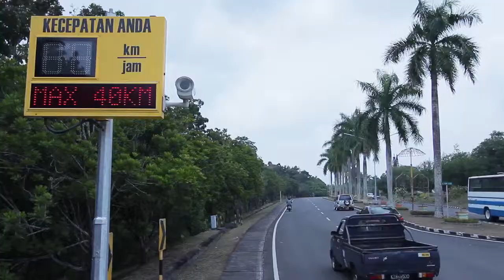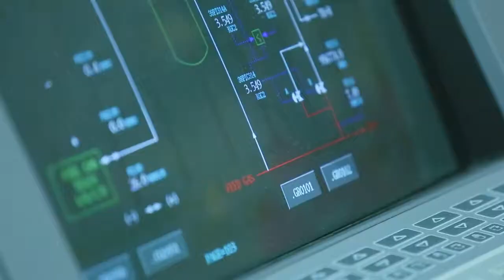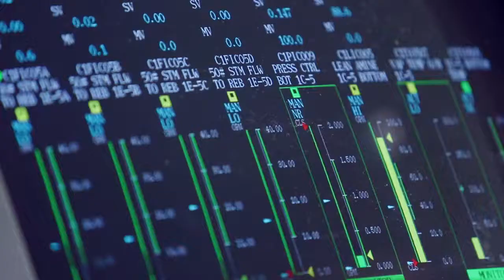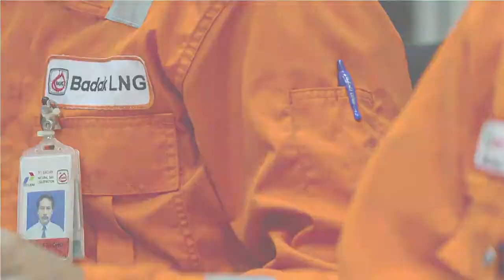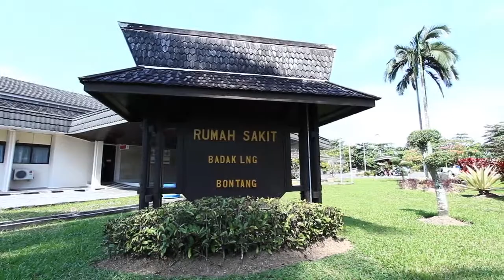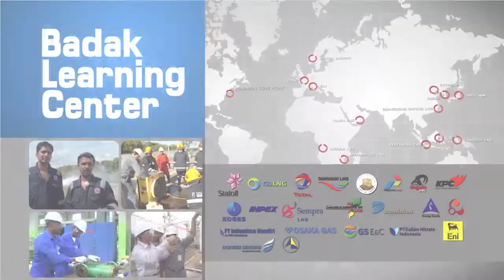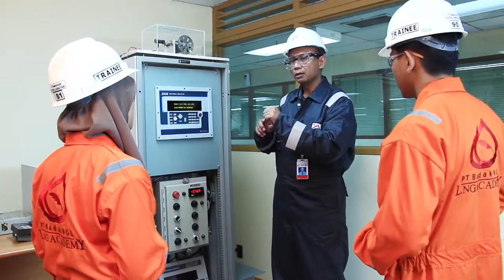Badak LNG Profile